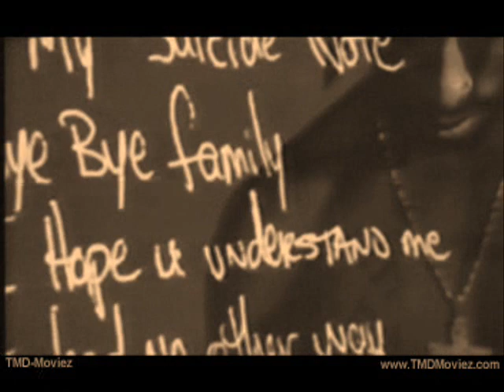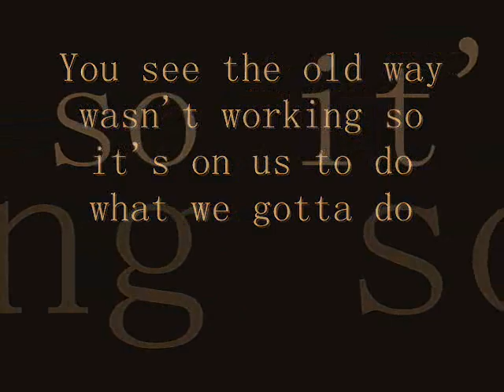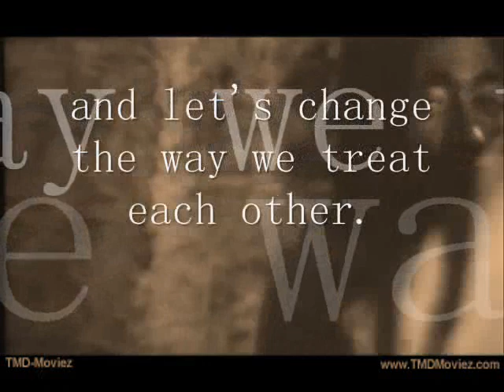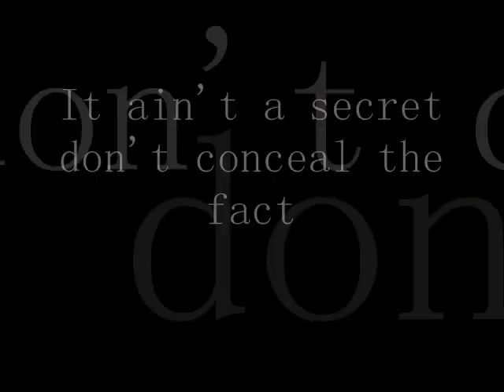In Memory of Tupac.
This is a video I made using footage from Tupac Ressurection, and the song "Wonderwall" by Oasis. I made this a year ago...